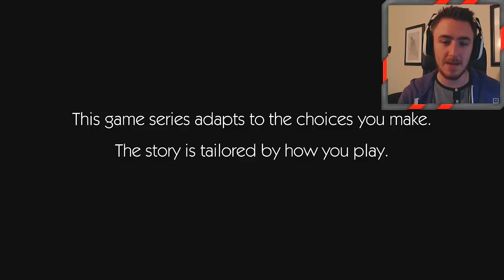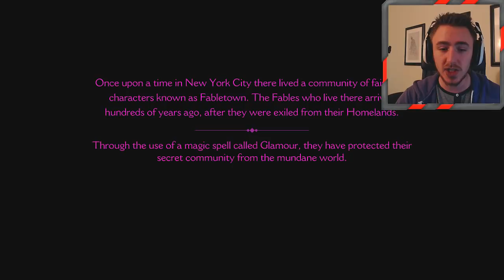The Wolf Among Us: Ep. 1 "Faith" Walkthrough - Part 1 (Let's Play, Playthrough)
All Episodes (The Wolf Among Us Playlist): EDIT

From the makers of the 2012 Game of the Year: The Walking Dead comes a gritty, violent and mature thriller based on the award-winning Fables comic books (DC Comics/Vertigo). As Bigby Wolf - THE big bad wolf - you will discover that a brutal, bloody murder is just a taste of things to come in a game series where your every decision can have enormous consequences. An evolution of Telltale's ground-breaking choice and consequence game mechanics will ensure the player learns that even as Bigby Wolf (THE Big Bad Wolf), Sheriff of Fabletown, life in the big bad city is bloody, terrifying and dangerous.